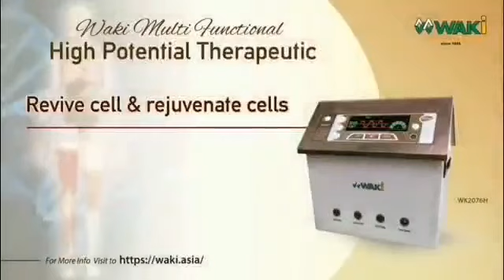WAKi Myanmar Marketing Team Share with you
WAKI sharing with you - Waki Myanmar's Leaders and the king of relics, the Venerable Sayadaw U Kittivara in Relic museum blessing activity May the world be peaceful and free from suffering. Thank you for your attention.
与您分享华琪缅甸领袖们与舍利子之王乌祺迪达瓦拉尊者的舍利子博物馆祈福活动。祝福世界平安，国泰民安。同时谢谢您的关注